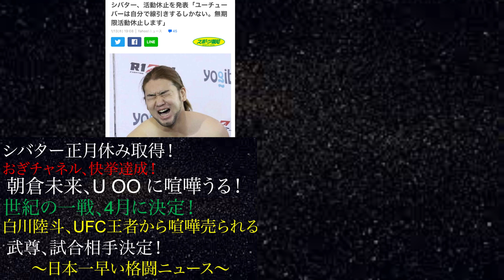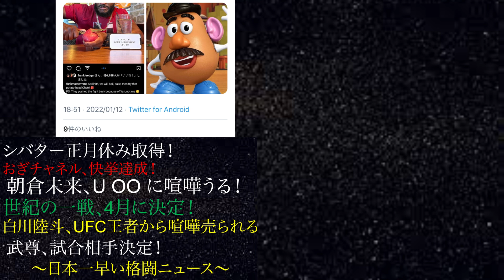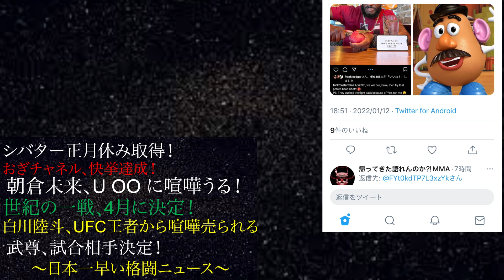朝倉未来、UOOに喧嘩売る！シバター正月休み取得！世紀の一戦4月決定！武尊、試合相手決定！白川陸斗、UFC王者から喧嘩売られる！おぎチャネル、快挙達成！日本一早い格闘ニュース0114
・UFCﾌｧｲﾀー 井上直樹なめてる 朝倉海通用しない おぎチャネル眼中にないと 断言

・平本蓮 ライジンランドマーク2  対戦相手発表 まさかの朝倉未来の

・シバター八百長事件の仕掛け人は 朝倉未来と暴露　シバター・久保優太八百長事件

・朝倉未来に勝てる、UFC王者がバラすフェザー級ファイター3人衆とは？

・斎藤裕が朝倉未来に勝つ方法・負けた要因を徹底解説！ライジン33大晦日

・朝倉未来が斎藤裕に斎藤裕に完勝したカラクリをカラクリをUFC王者が暴露！

・ライジン33大晦日　ベストファイター5発表　朝倉未来はまさかの

・ベスト試合ランキングTOP10 2021年　 朝倉未来・萩原京平・堀口恭司・朝倉海

・朝倉海は井上直樹に勝てない 堀口恭司断言した渡部修斗に暴露された弱点とは

・堀口恭司、マネルケイプが晒した 朝倉海が 瀧澤謙太に絶対勝てない 三つの根拠

・武尊が那須川天心に絶対に勝てない三つの理由判明！ 過去五試合 徹底分析

・堀口恭司のベラトールタイトルマッチの敗因は 平本蓮の驚愕の作戦だった

・堀口恭司ベラトール試合動画速報　勝敗を決めたのはRIZIN病　衝撃KOの結末

・ライジンが朝倉海をバンタム級グランプリで干し始めた驚愕の理由

・すべては金儲け 朝倉未来が アベマ企画を絶対に反省していない 三つの証拠発覚！

・萩原京平が 朝倉海の金魚のフンに 絶対勝つ10の理由　ライジントリガー　萩原京平VS昇侍

・堀口恭司が ベラトール王者に絶対勝てないと 平本蓮が断言した 三つの理由

・ヤラセ発覚！ abema朝倉未来をストリートで倒せば 1000万円企画 ヤラセ 対戦者暴露！